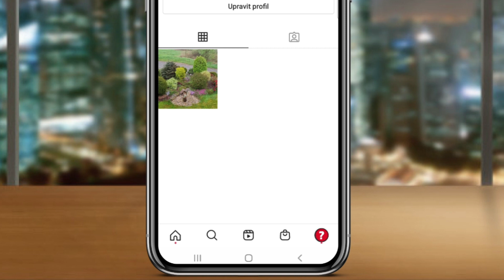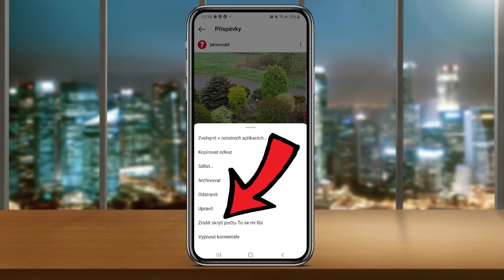Jak SKRÝT TO SE MI LÍBÍ na INSTAGRAMU | Návod | Telefon / Instagram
► Podpoř tvorbu nákupem na Alza.cz 🛒 Ve videu si ukážeme jak krok po kroku jak skrýt zobrazování to se mi líbí na instagramu.